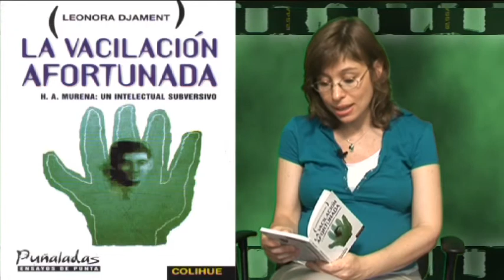Leonora Djament en Cuentomilibro.com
Leonora Djament

La Vacilación Afortunada

Editorial: Colihue
Publicación:
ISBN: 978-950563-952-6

Este documentado ensayo de Leonora Djament renueva la interpretación de la obra de Héctor Murena abandonando los lugares comunes que, a partir de su libro El pecado original de América Latina, la arrojaban a un exclusivo terreno metafísico o telúrico. Sus obras posteriores lo muestran retomar los temas de la crisis de la razón y la recreación de una idea de lo sagrado al servicio de una teología poética sin perder su excentricidad: Murena acompaña y matiza con voz propia los descubrimientos de la Escuela de Frankfurt, para convertirse en una anomalía de los espacios culturales argentinos entre los años 50 y 70. Las revistas Sur, Centro y Contorno establecen y critican sus trabajos. Este libro presenta el modo en que H.A Murena se relacionó con estos y otros mojones de la historia intelectual argentina a partir de su conocido "compromiso negativo con las organizaciones y las instituciones sociales".